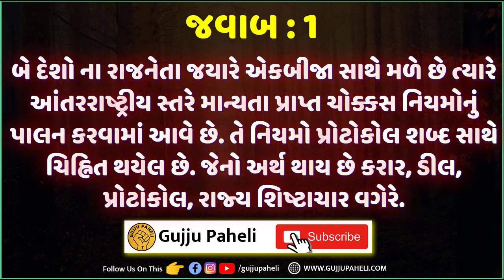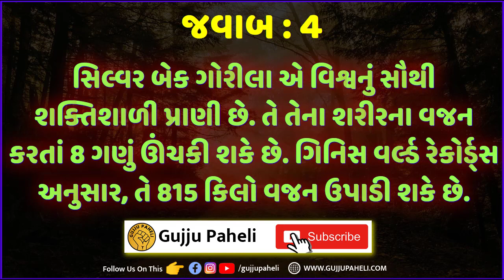Most Brilliant Answers Of UPSC, IPS, IAS Interview Questions | Gujju Paheli